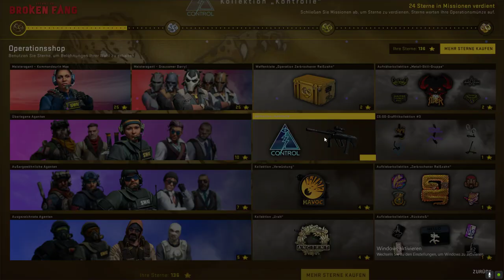15 x Snakebite Case Opening Neue Skins und neue Chickens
-GER- Community
Die beste Community!

Mein PC + Equipment:
Prozessor:
Intel Core i7-7700K 4,20GHz Boxed CPU
Prozessor Lüfter:
Kühler NOCTUA NH-L12
Grafikkarte:
EVGA GeForce 3070 XC3 ULTRA GAMING
Arbeitsspeicher:
32 gb GSkill F4 – 2400 C15d
Motherboard:
MSI Z270-A PRO
Netzteil:
Festplatten:
1 x 1TB M2
3 x Samsung MZ-76E500B/EU SSD 860 EVO 500 GB 2,5 Zoll
Tower:
Corsair Carbide Series 100R
Headset:
Beyer Dynamics MMX300
Haupt-Monitor:
Acer Predator XB3 27 Zoll IPS 165Hz
Zweit-Monitor:
28 Zoll Samsung U28E590D Monitor
Maus:
Razer Naga
Bungee:
Lioncast MB10 Maus Bungee
Mikrofon:
Rode Procaster
Mischpult:
Behringer XenyX 302
Tastatur:
Ducky Legend
Greenscreen:
Softbox:
ESDDI Softbox Dauerlicht Fotostudio Set Tageslicht
Musik von: